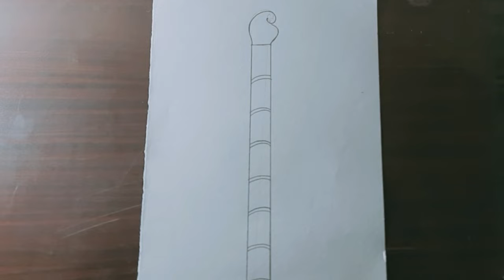How to Draw Lord Shree Krishna | Shree Krishna Thakur Drawing for Beginners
Watch and learn to draw Lord Shree Krishna. Its a clear cut easy drawing of Lord Shree Krishna Thakur drawing for beginners.

{ Music ♪♫  credit }
1.Song: Tobjan - Golden Days